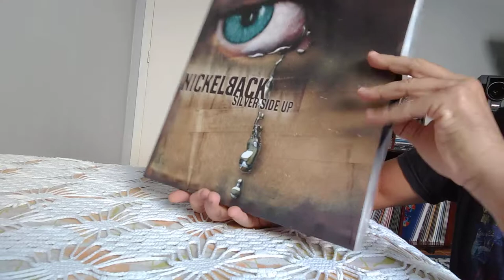Nickelback - Silver side up vinyl unboxing